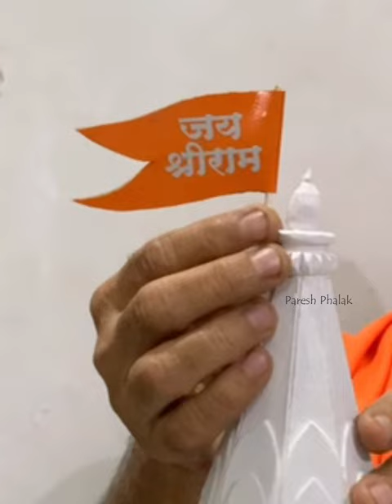Jai Shree Ram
Experience the mesmerizing journey as this beautiful Shree Ram Temple comes to life, crafted by my father Dr Prashant Phalak, mostly with repurposed cardboard in this trending short video! 🌟